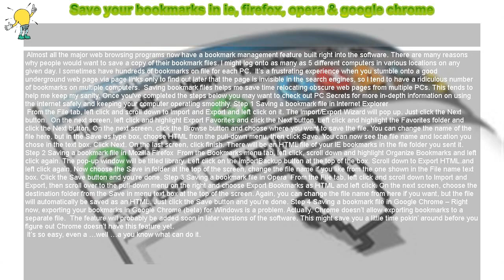How to : Save your bookmarks in ie, firefox, opera & google chrome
Save your bookmarks in ie, firefox, opera & google chrome

 Almost all the major web browsing programs now have a bookmark management feature built right into the software. There are many reasons why people would want to save a copy of their bookmark files. I might log onto as many as 5 different computers in various locations on any given day. I sometimes have hundreds of bookmarks on file for each PC. It’s a frustrating experience when you stumble onto a good underground web page via page links only to find out later that the page is invisible in the search engines, so I tend to have a ridiculous number of bookmarks on multiple computers. Saving bookmark files helps me save time relocating obscure web pages from multiple PCs. This tends to help me keep my sanity. Once you've completed the steps below you may want to check out PC Secrets for more in-depth information on using the internet safely and keeping your computer operating smoothly. Step 1 Saving a bookmark file in Internet Explorer

 From the File tab, left click and scroll down to Import and Export and left click on it. The Import/Export Wizard will pop up. Just click the Next button. On the next screen, left click and highlight Export Favorites and click the Next button. Left click and highlight the Favorites folder and click the Next button. On the next screen, click the Browse button and choose where you want to save the file. You can change the name of the file here, but in the Save as type box, choose HTML from the pull-down menu, then click Save. You can now see the file name and location you chose in the text box. Click Next. On the last screen, click finish. There will be an HTML file of your IE bookmarks in the file folder you sent it. Step 2 Saving a bookmark file in Mozilla Firefox From the Bookmarks menu tab, left click, scroll down and highlight Organize Bookmarks and left click again. The pop-up window will be titled library. Left click on the Import&Backup button at the top of the box. Scroll down to Export HTML.and left click again. Now choose the Save in folder at the top of the screen, change the file name if you like from the one shown in the File name text box. Click the Save button and you’re done. Step 3 Saving a bookmark file in Opera From the File tab, left click and scroll down to Import and Export, then scroll over to the pull-down menu on the right and choose Export Bookmarks as HTML and left click. On the next screen, choose the destination folder from the Save in menu text box at the top of the screen. Again, you can change the file name from here if you want, but the file will automatically be saved as an HTML. Just click the Save button and you’re done. Step 4 Saving a bookmark file in Google Chrome – Right now, exporting your bookmarks in Google Chrome (beta) for Windows is a problem. Actually, Chrome doesn’t allow exporting bookmarks to a separate file. The feature will probably be added soon in later versions of the software. This might save you a little time pokin’ around before you figure out Chrome doesn’t have this feature yet.

 It’s so easy, even a …well …a you know what can do it.